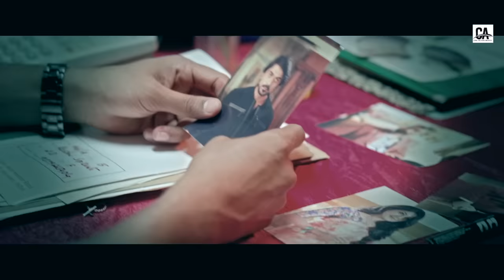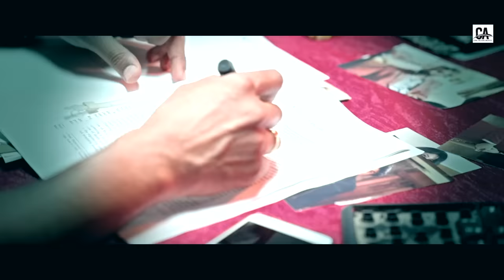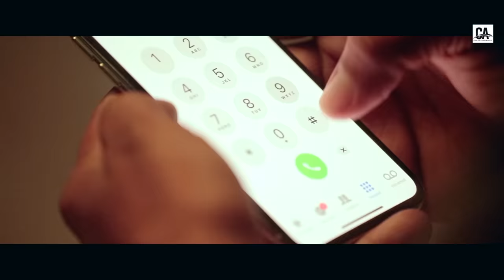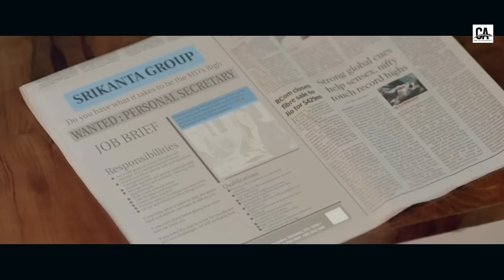NAKSHATRAM (नक्षत्रम) | South Indian Full Thriller Movie Hindi Dubbed | Thriller Movies Full Movies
Cast: Niranjan Wodeyar, Aditi Prabhudeva, Yagna Shetty, Likith Surya, Deepak Shetty, Govinde Gowda
Director: Madhusudhna K R